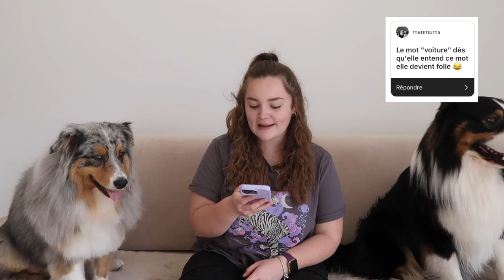MES CHIENS RÉAGISSENT À VOS MOTS ! (On regarde vos vidéos)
Coucou les copains, on se retrouve aujourd'hui pour faire réagir Mélody et Opus ! Vous m'avez donné plein de mots ou d'expressions qui font réagir vos animaux et on va les tester sur mes chiens ! 🥰